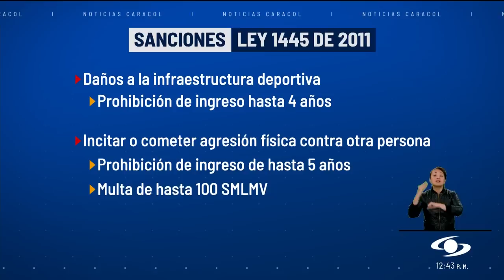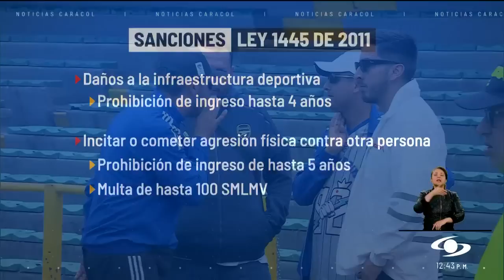Ley del fútbol se aplicará desde ahora en Bogotá: ojo a las sanciones para los hinchas violentos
Con el partido entre Millonarios y Santa Fe, las autoridades de Bogotá aplicarán la ley del fútbol, misma que sancionará, drásticamente, a los aficionados que cometan actos vandálicos al interior de los escenarios deportivos.